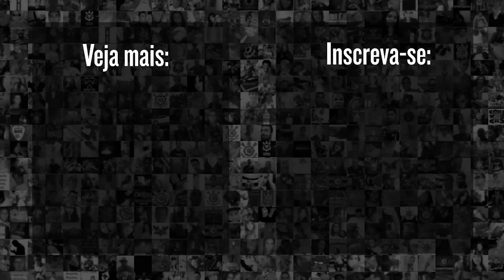CÁSSIO ABATIDO lamenta eliminação e define PRIORIDADE do CORINTHIANS na temporada 2023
Cássio, goleiro do Corinthians, falou sobre a eliminação do Corinthians para o São Paulo na Copa do Brasil e falou sobre prioridades do Timão na temporada 2023.

Confira as palavras do Gigante!